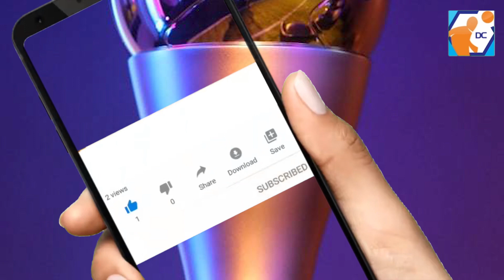🏆FIFA THE BEST 2022 ESPAÑOL😱 GANADORES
Esto fue lo más relevante que sucedió durante la Ceremonia The Best 2022 de la FIFA.